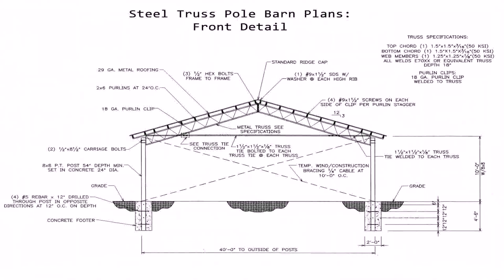Floor Plans For Metal Shop Homes